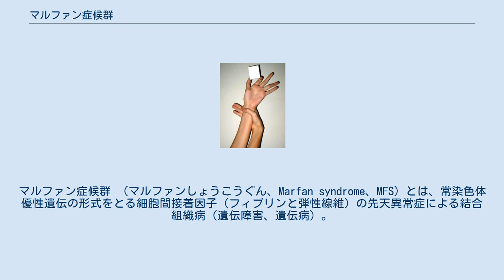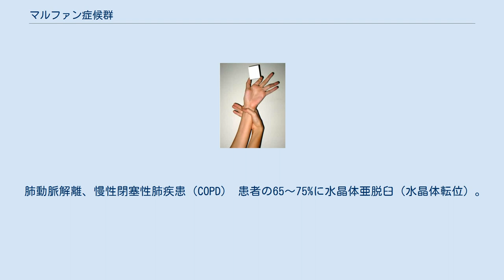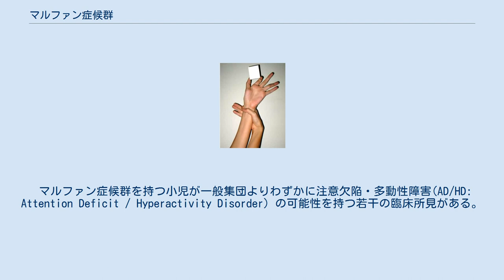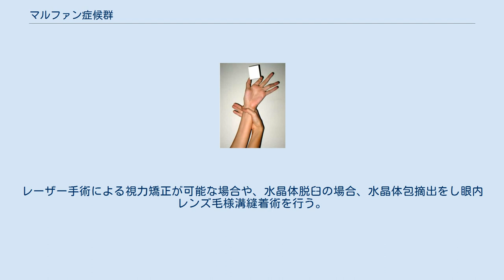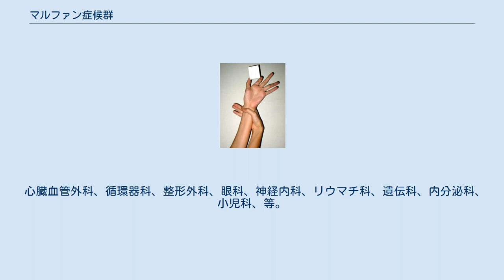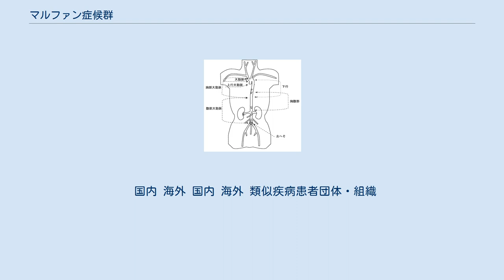マルファン症候群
マルファン症候群 （マルファンしょうこうぐん、Marfan syndrome、MFS）とは、常染色体優性遺伝の形式をとる細胞間接着因子（フィブリンと弾性線維）の先天異常症による結合組織病（遺伝障害、遺伝病）。
マルファンはドイツ語式発音によるもの。
 結合組織とは組織の間を埋める組織であり、全身に存在する。
結合組織は細胞成分と細胞外基質からなる。
細胞外基質は蛋白質で出来ている。
細胞外基質を構成する蛋白質の一つに細胞間接着因子がある。
細胞間接着因子には細胞外基質の強度を保つ蛋白質FBN1やTGFBR2、等がある。
本症ではこれらの蛋白質が充分機能しないために、全身の形質に異常を呈する。
 細胞外基質の異常から結合組織が脆弱となり細胞に弾力性を減少させ大動脈や網膜、硬膜、骨の形成等に異常をもたらす。
 マルファン症候群は皆、同じ遺伝子の変異を持っているという点で「可変的な表現」で遺伝病であるが誰でも同じ程度に同じ症状を経験するというわけではない。
生まれたときから非常に重篤な症状もあれば中高年になるまで大きな症状が出ることがない、あるいは循環器系の症状が重い、様々な症状を持ち合わせる、または知的障害を併せ持つ症状、など様々である。
現在、1型、2型がみとめられている。
 組織の間を埋める結合組織に必要な蛋白質の種類によって幾つか原因が特定されている。
 マルファン症候群は、出生時にも発見される。
しかし青春期または青年期まで診断される可能性のほうが高く一般的である。
30歳前後に突然の大動脈解離によって自覚することもしばしばある。
発生頻度は全ての人種と男女にかかわらず3,000〜10,000人あたり1人といわれる。
日本には20,000人、米国には約50,000人がいると推定される。
おおよそ75%が親からの常染色体優性遺伝で25%は新たな突然変異によるもの。
医学の発展と共に長期生存率も上昇。
原因遺伝子が完全に解明されれば新たな型が発見されて、その数を含めると患者予想数も増加すると思われる。
 マルファン症候群の突然変異を根本的に予防する方法はない。
病気による要因の無い低身長の両親の間からも発生する。
 二次予防 最も危険な合併症は、心臓血管の壁の結合組織に起こる弱体化。
血管の内圧を常に下げ鼓動の力強さを減少させることによって解離の危険性を減少させておくことが重要。
 激しい動きを伴わない生活でも本人が自覚することなく動脈弁輪の拡張（後述）が進行して、日常生活の何気ない動作の中で解離や破裂といった形で発症することもある。
病気の突然死(Sudden Death)を防ぐためには早期診断が大きな鍵となる。
 三次予防 結合組織は全身に存在するため、様々な症状を呈する。
 結合組織のひとつとして膠原（コラーゲン）線維がある。
それらは主に骨や皮膚、腱、歯、軟骨、大動脈などにある。
一般的にコラーゲンは年齢と共に減少し始める。
しかしマルファン症候群は元もとコラーゲンなどの結合組織の形成に異常がある。
 それらの理由から大きく分類して体の3つの主要器官系統に影響を及ぼす。
 大動脈は内膜、中膜、外膜の3層構造になっている。
マルファン症候群は先天性に中膜が脆弱である。
中膜にある結合組織が上手く機能せず袋状に壊死を起こす。
これを嚢胞性中膜壊死と言う。
中膜の外側2/3位の位置で中膜が解離し解離した部位に血液が流れ（リエントリー）、さらに末梢部で血液が再び血管腔に流れ込むこともあり、これを大動脈解離という。
嚢疱性中膜壊死になって脆弱化した上行大動脈の基部の動脈壁は血行力学的な負荷を受けて（大動脈弁輪が引っ張られ）内腔が大動脈弁を囲む輪が広がってしまう。
これを大動脈弁輪拡張症（AAE）と言う。
つまり大動脈起始部分（大動脈が大動脈弁につながる領域）が拡張（広がる）する。
 僧帽弁の弁尖と、弁尖が逆流方向へ開かないようにふんばる腱索の結合組織が弱まって薄くなると、変性を起こして弁の支持が弱まる。
 バルサルバ洞の拡大を伴う。
 末梢血管の脆弱性から頭痛を起こす。
 循環器以外の胸部症状として、肺を覆う膜に穴が開く。
肺を覆う膜を胸膜と言う。
胸膜を形作る結合組織が弱まるために、胸膜に穴が開く。
胸膜に穴が開くと気胸になる。
 減呼吸症候群、気道の内側を覆っている組織の変わった柔軟性に起因する睡眠時の無呼吸等を起こす。
ひいては大動脈解離の危険度を増す。
 肺動脈解離、慢性閉塞性肺疾患（COPD） 患者の...